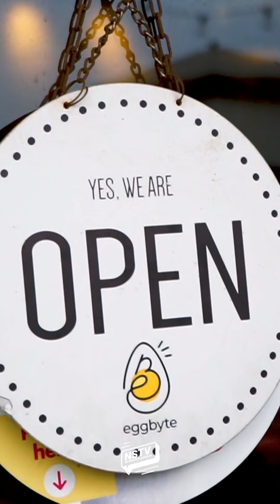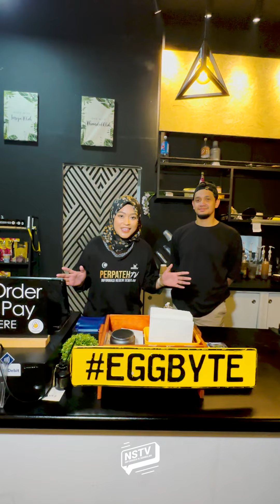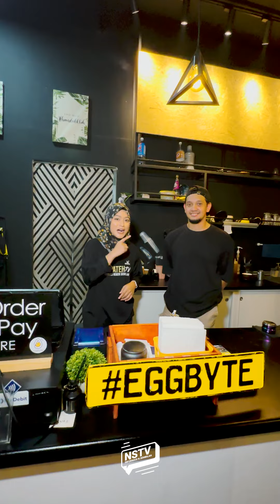[ NS Foody ] Episode : 2 Eggbyte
Kali ini kami bawakan anda Sandwich Korea yang bertempat di Senawang. Memperkenalkan Eggbyte